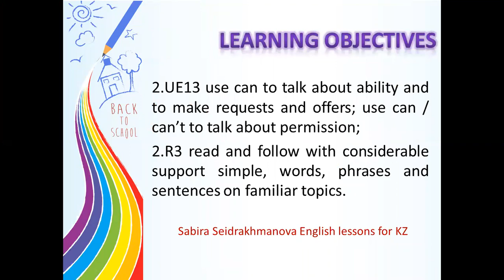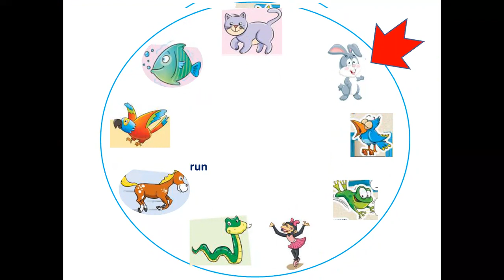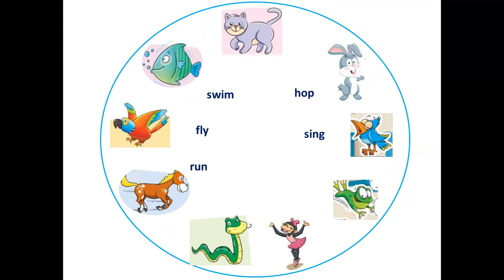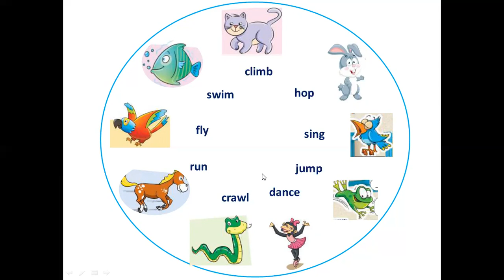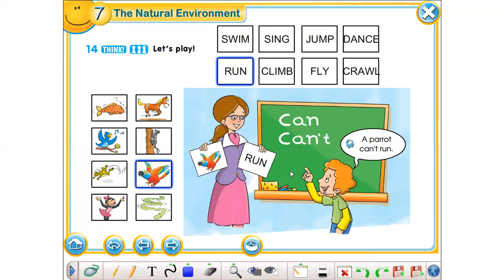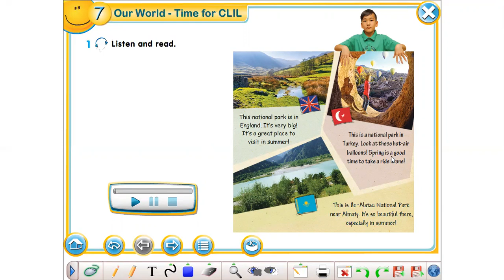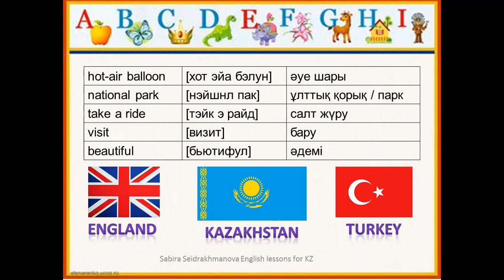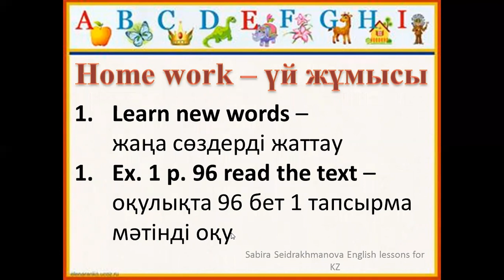200421 The Natural Enviroment Lesson 6 Grade 2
What can animals do?
Time for CLIL grade 2 for Kazakhstan Module 7